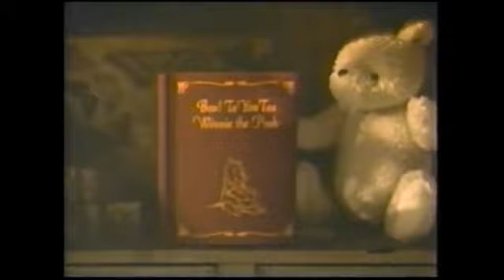Winnie the Pooh Boo To You Too ABC Bumpers 04 and 05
The third collection of bumpers for Winnie the Pooh Boo To You Too that was on ABC.